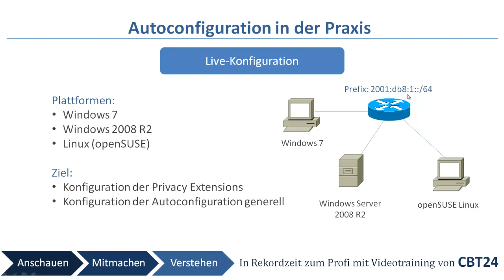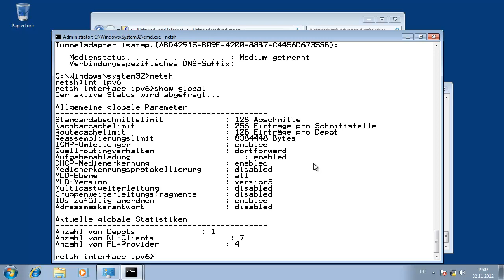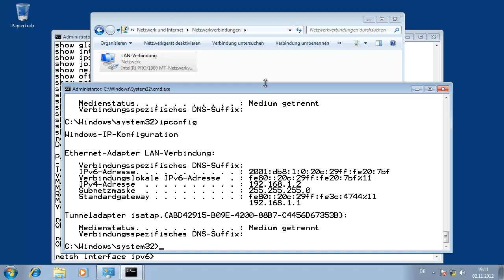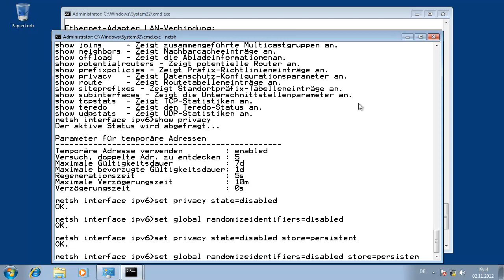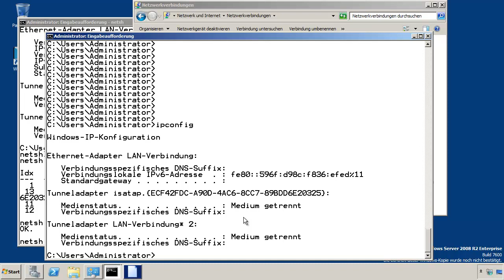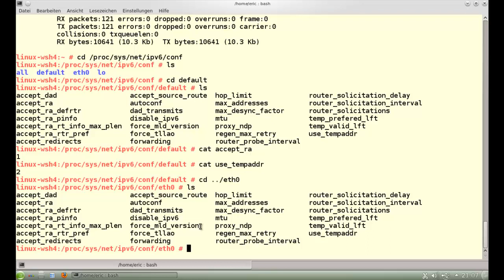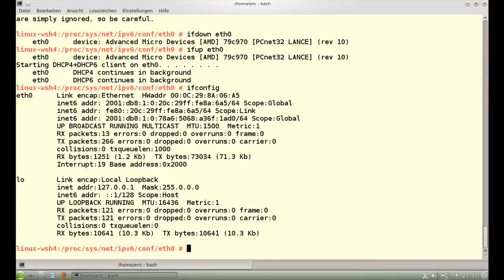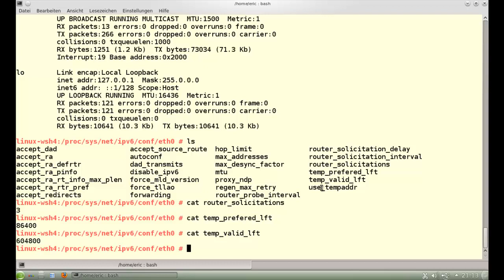CBT24 - IPv6-Autoconfiguration in der Praxis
Willkommen in der Welt von IPv6! Dieses Video ist ein Original-Ausschnitt aus meinem großen IPv6-Videotraining Mit den auf Youtube verfügbaren Kapiteln können Sie sich kostenlos von der Qualität des Videotrainings überzeugen. DAS GROSSE IPV6-VIDEOTRAINING von CBT24 ist mit über 70 Videolektionen mit einer Gesamtspieldauer von über 16 Stunden das umfassendste deutschsprachige Videotraining zu diesem Thema.
Nutzen Sie jetzt die Gelegenheit unseres Sonderangebotes Der Kurs umfasst nicht nur die Videolektionen sondern zusätzliches Material zum Download und ein Forum für Teilnehmer, in dem Fragestellungen besprochen werden. Hier bin ich als Trainer auch stets präsent und beantworte Fragen.
IPv6 ist keine Option, sondern eine Frage der Zeit! Sichern Sie sich jetzt Ihren Wissensvorsprung, bevor die Entwicklung bei IPv6 Sie zum Aufholen zwingt!

Hast du Interesse am Thema Hacking und IT-Security?

Ich arbeite derzeit an einem neuen Projekt – die Hacking Akademie! Es gibt auch schon einen kostenlosen 7-stündigen Grundkurs zum Thema „Hacking & Security“. Trag Dich hier ein und bleib informiert

Jetzt viel Erfolg – wir sehen uns in den Videos auf diesen Kanal!